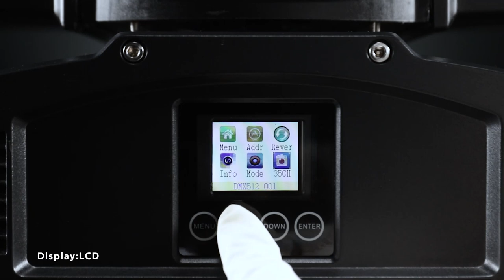SPL-LED-1940 IP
1.19*40W 4IN1 RGBW LED
2.Beam Angle:3.5°- 50°
3.Control Modes: DMX512/mater-Slave/Auto Run/Music
4.Protection Rating: IP65